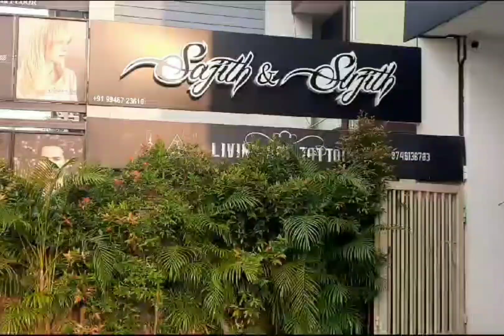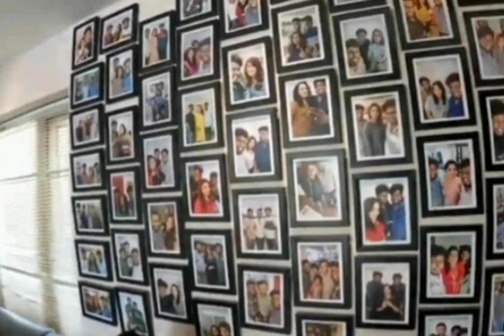സജിത്ത് & സുജിത്തിൽ ഞങ്ങൾ ചെന്നപ്പോൾ vlog hair cut